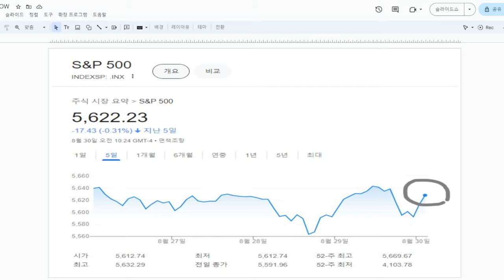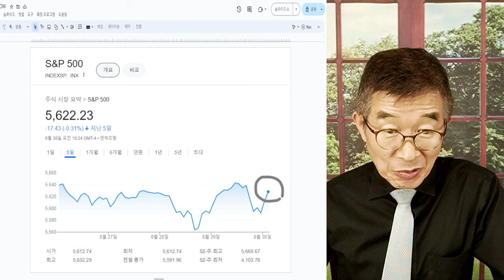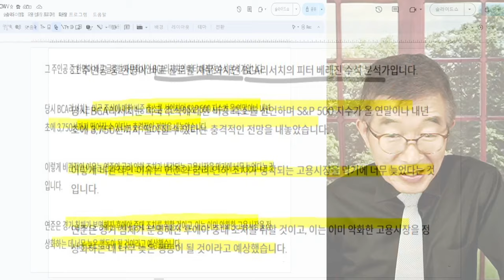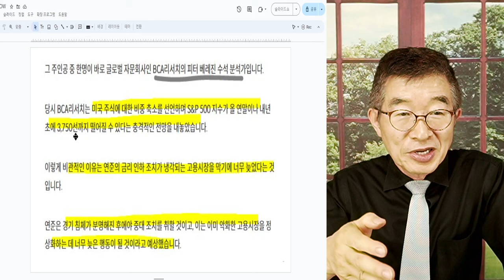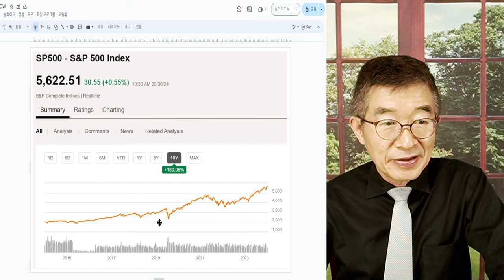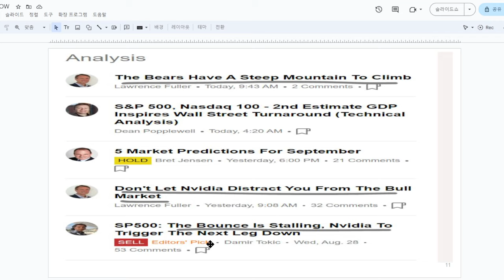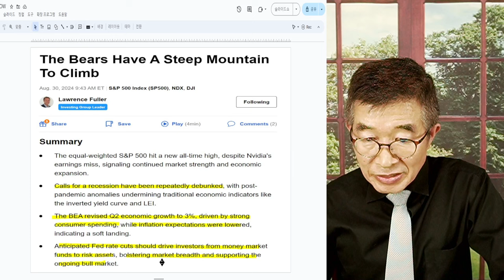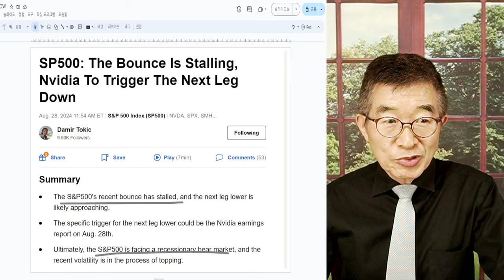금리인하 후, 시장? / 미국 금리인하를 보는 다른 시각 / 이처럼 완전히 다르게 보는 사람들도 있구나! [공병호TV]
Bitcoin : 3MTW849AkP2ftLeSK2teZHMmzLu7Z83s9U